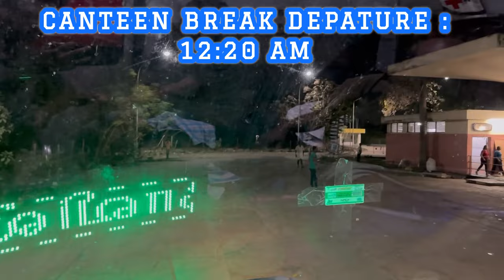SETC AB Travel review Chennai KCBT to Virudhunagar ( Chasing Trip )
This time we are traveling on the last service bus from Chennai KCBT ( Kilambakkam) bus stand to Tirunelveli. This bus is a fully AC seater cum sleeper bus.

Bus No : TN 01 AN 3080
Depot fleet : TV 1 C 938

As there were not enough passengers, the bus which was supposed to leave at 10:30 pm left at 11:15. The bus left at 11:15 PM and stopped at Mamandur hotel break at 12:00 to 12:20 AM. After a 20 minute tea break the bus left again at 12:20 AM. The bus reached the Villupuram bus stand at exactly 02:15 AM.  After 25 minutes, the bus departs again at 02:40 AM. My friend was dropped at Perambalur Bypass. After that the bus reached the Trichy bus stand at exactly 05:05 AM. The bus departs again at  05:15 for a 10 minute wait. The chase started with the Marthandam AC seater bus from Trichy and continued till Madurai. We reached the Madurai bus stand with a gap of just 50 meters. Finally reached Madurai mattuthavani bus stand at 07:00 AM. Again we depart at 07:20 AM. Arrived Virudhunagar at 08:25 AM with Tirumangalam entry.

Timeline of 143T
Chennai KCBT Departure : 11:15 PM
Tea break ( Mamandur )  : 12:00 to 12:20 AM
Villupuram : 02:15 to 02:40 AM
Trichy CBS : 05:05 to 05:15 AM
Madurai MIBT : 07:00 to 07:20 AM
Virudhunagar Drop : 08:25 AM

A total of 9 hours travel with ( Tea Break ), Villupuram, Perambalur, Trichy, Madurai , Tirumangalam Entries.

👍🏻Totally satisfied journey👍🏻

This is my YouTube channel @Dailytraveler301